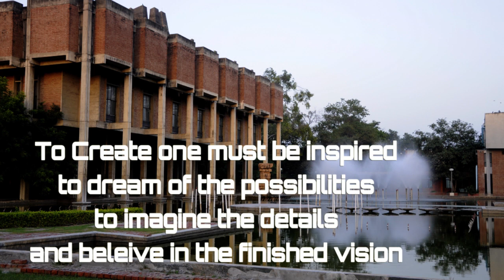Films and media council, IIT Kanpur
A video by Chandra Sekhar. This is a show reel of all the works of Films and media council, IIT Kanpur.
The works done by Animation ,Photography, Film and Design clubs shown respectively.